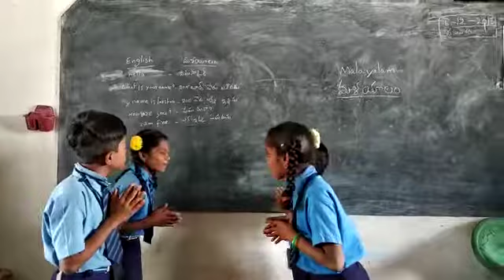Mpps Talarivandlapalli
Talarivandlapalli, Zphs Tarigonda CRC,Gurramkonda Mandel, Chittoor district, Andhrapradesh